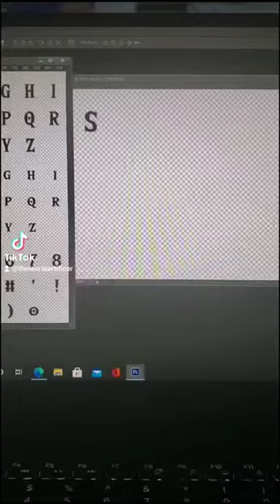REPOST FROM TIKTOK Legend of Zelda Graphic Tunic